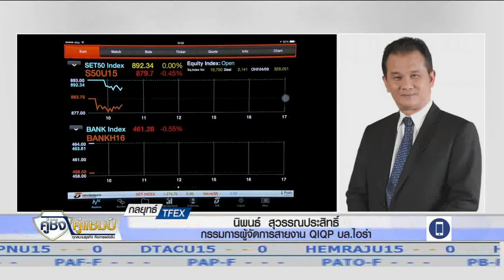กลยุทธ์การลงทุน TFEX นิพนธ์ สุวรรณประสิทธิ์ บล ไอร่า 07/09/58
กลยุทธ์การลงทุน TFEX กับคุณนิพนธ์ สุวรรณประสิทธิ์ กรรมการผู้จัดการ สายงาน QIQP บริษัทหลักทรัพย์ ไอร่า จำกัด (มหาชน) สัมภาษณ์สดใน "รายการ คู่ชิง คู่แชมป์" ช่วง "STOP LOSS" ออกอากาศทาง Nation Channel 7 ก.ย. 2558

เพื่อนคู่คิดในการลงทุน เพื่อให้คุณบรรลุเป้าหมายการลงทุนที่ตั้งใจไว้

บริการนายหน้าซื้อขายหลักทรัพย์ทั้งในและต่างประเทศ หุ้นสามัญ, ตราสารอนุพันธ์, ตราสารหนี้, ที่ปรึกษาทางการเงิน, นำกิจการเข้าจดทะเบียนในตลาดหลักทรัพย์, ระดมทุนในการขยายกิจการ, ซื้อขายและควบรวมกิจการ, จัดการกองทุนส่วนบุคคล และบริการทางด้านการเงินต่างๆ

ได้รับใบอนุญาตประกอบธุรกิจหลักทรัพย์ครบทุกประเภท และเป็นสมาชิกของตลาดหลักทรัพย์แห่งประเทศไทย หมายเลขที่ 48
ได้รับใบอนุญาตประกอบธุรกิจสัญญาซื้อขายล่วงหน้า และเป็นสมาชิกของ บริษัท ตลาดอนุพันธ์ (ประเทศไทย) จำกัด (มหาชน)